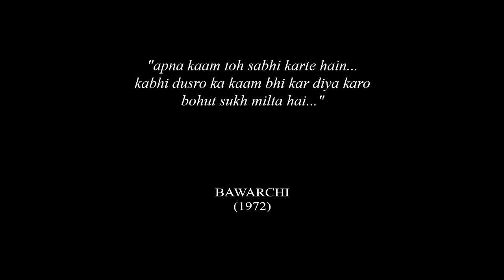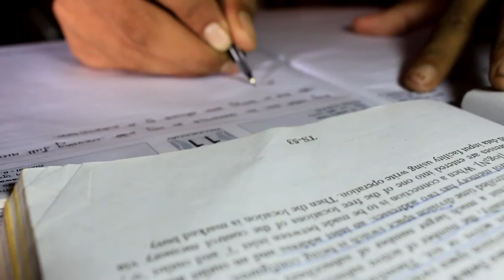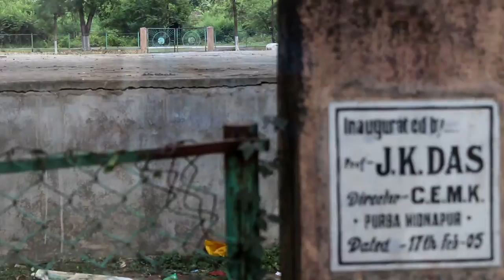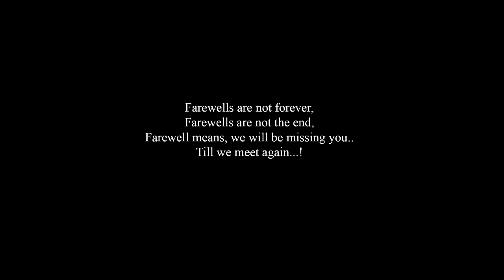,kolaghat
,kolaghat...Lovely memories of cemk.